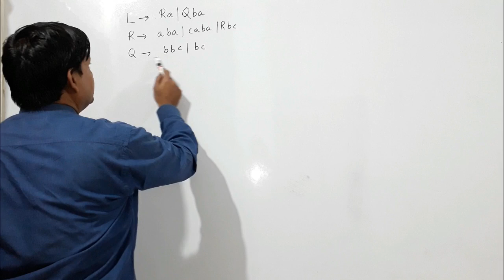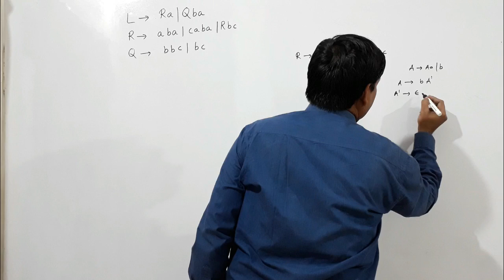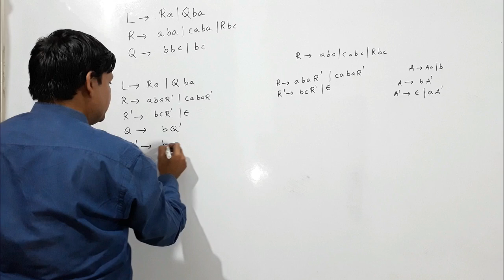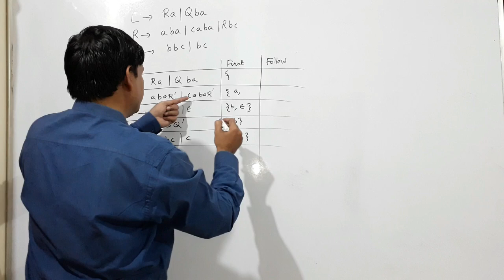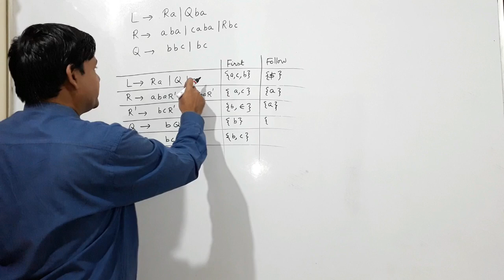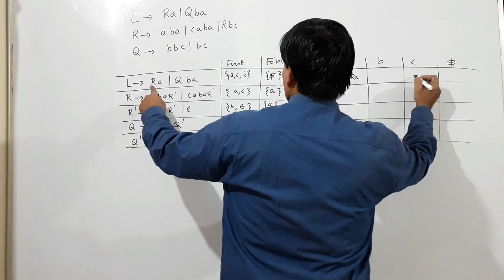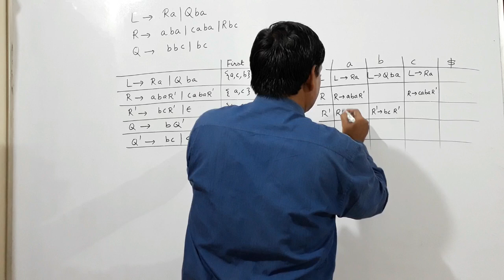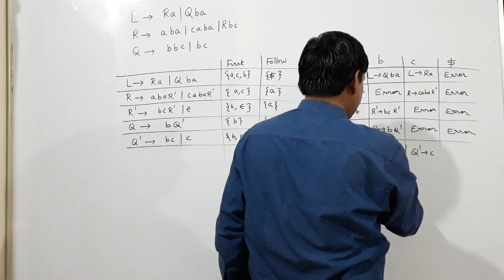PREDICTIVE PARSING TABLE 3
Here, first and follow sets finding algorithm has been explained, also predictive parsing table also known as LL(1) parsing table has been explained for different grammars.